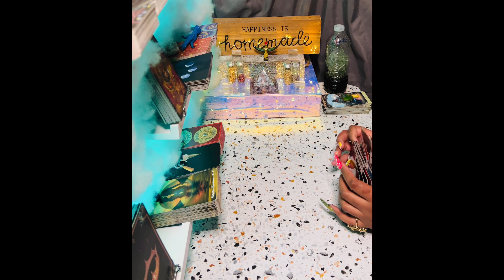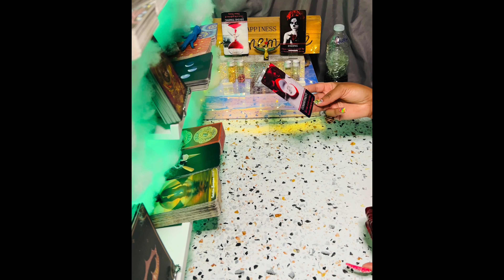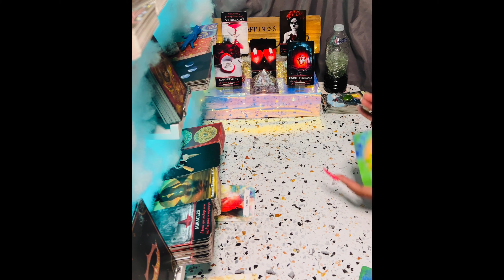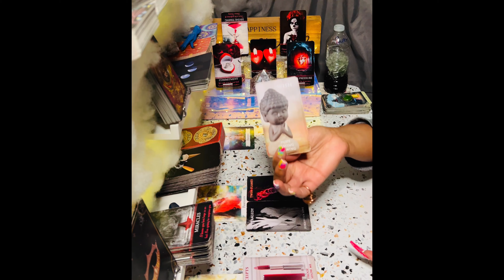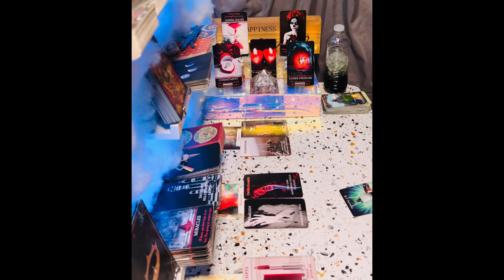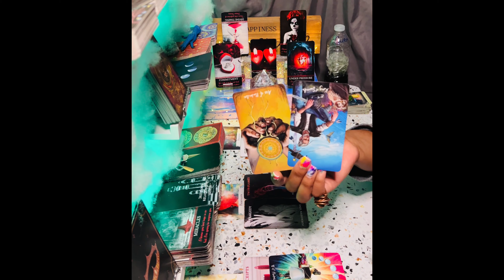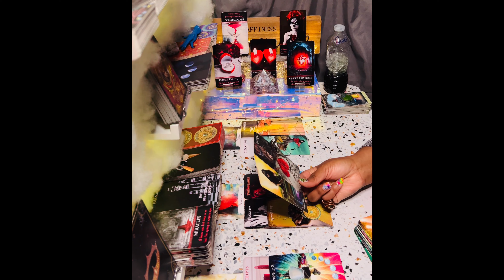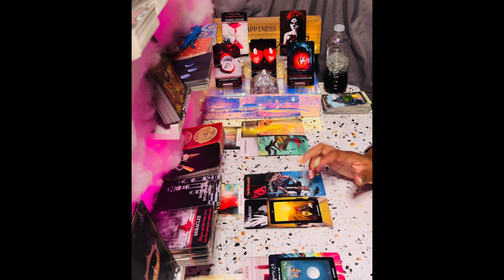Scorpio ♏️ Ppl Trying 2B Messy😒 Y’all Wasn’t Even 2gether! 😤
🧿About me🧿

My Decks🎴🃏
♠️Work Your Light Oracle Cards
♦️Gilded Tarot Royale Deck
♣️Spellcasting Oracle Cards:
♥️Tarot of Sexual Magic
♠️The Good Tarot
♦️Light Seer's Tarot
♣️Erotic Fantasy Tarot
♥️Tarot of the Haunted House
♠️Oracle of Visions
♦️Sun and Moon
♣️Gilded Reverie Lenormand
♥️Island Time Wellness Love Oracle Cards
♠️Barbieri Zodiac Oracle
♦️Angel Answers Oracle Cards
♣️The Romance Angels Tarot Oracle Cards Deck
♥️Notes from the Universe on Love & Connection
♠️In Between Tarot Kit
♦️Success Oracles
♣️Fin de Siècle Kipper
♥️After Tarot Kit
♠️Before Tarot Kit
♦️Lovers Oracle
♣️Love Oracles
♥️The Hoodoo Tarot
♠️Celebration of Love
♦️The Soul's Journey Lesson Cards
♣️Amenti Oracle Feather Heart Deck
♥️Making Magick
♠️Dark Mirror Oracle
♦️Believe in Your Own Magic
♣️Vice Versa Tarot Deck
♥️The Sacred Self-Care Oracle
♠️Modern Witch Tarot Deck
♦️True Heart Intuitive Tarot
♣️Mystic Mondays Tarot
♥️Moonology Oracle Cards
♠️The Starseed Oracle